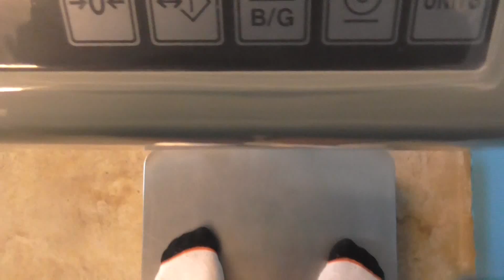**Brand New Series** Project Lean Lifter Ep1 - The Beginning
Welcome to my brand new series where you will be following my journey as I lose weight to become a leaner, faster, healthier weightlifter. In this opening episode we go over what the series is about and what I am trying to achieve.